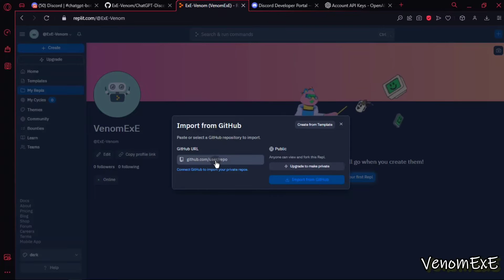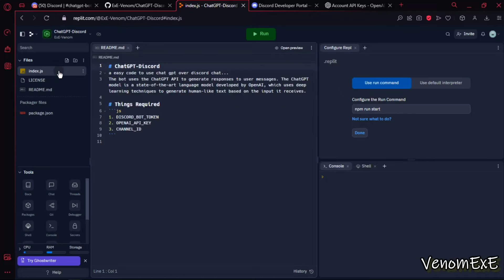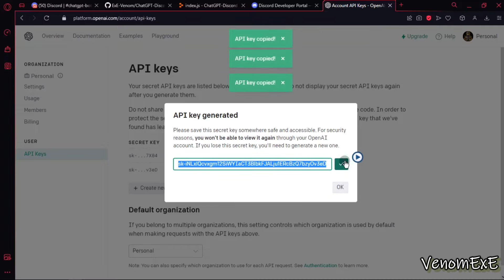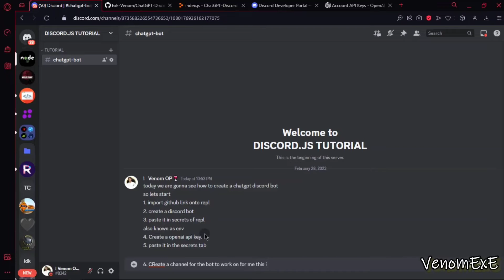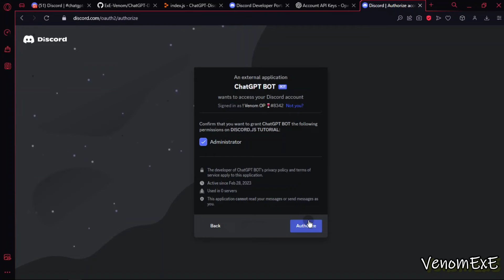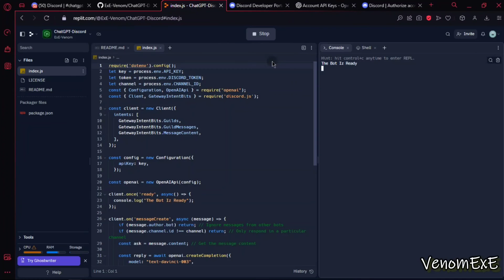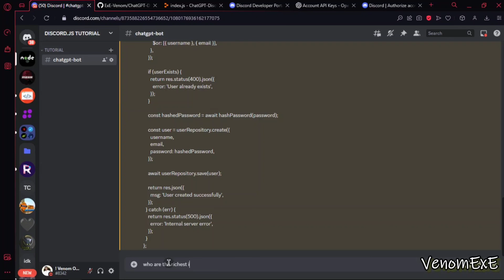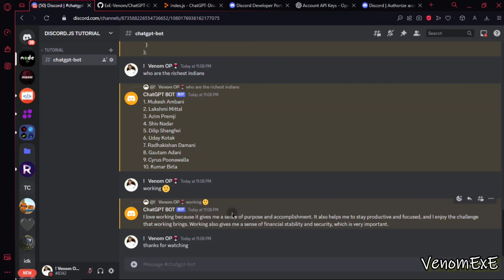Creating ChatGPT Discord Bot without coding | Discord.js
Discord                      : @!   Venom OP 🍷#8342 | @Sam..#5606 .